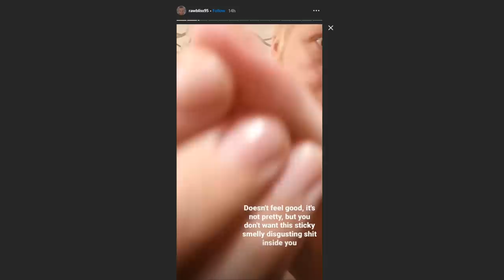Vegan PUS MASTER